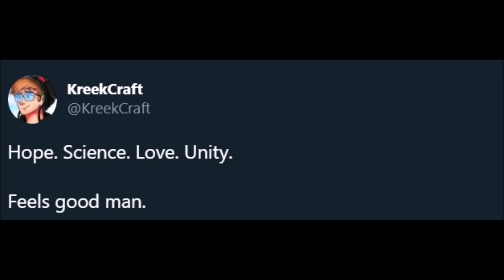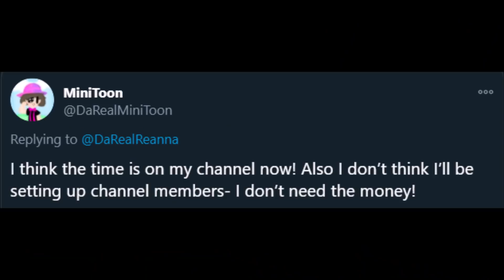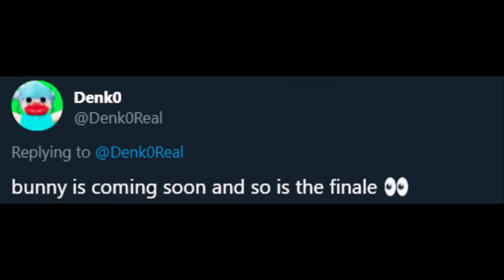WHO DID KREEKCRAFT VOTE FOR? MINITOON, PIGGY NEWS AND MORE! (ROBLOX NEWS / DRAMA)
In today's roblox news / roblox drama video I covered these topics. First I showcased who did kreekcraft vote for in the 2020 election. I also showcased some news from minitoon, also some piggy news! And finally I showcased an interesting tweet from Denk0 regarding the fat piggy memes.